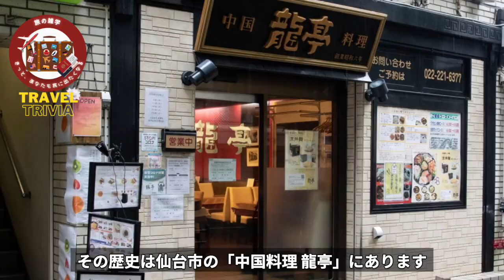【旅の雑学】冷やし中華の元祖は、仙台にあり。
音声：VOICE VOX:もち子使用。

○insta360 ONE X2
○zhiyun crane m2／ジンバル
○Manfrotto／ミニ三脚